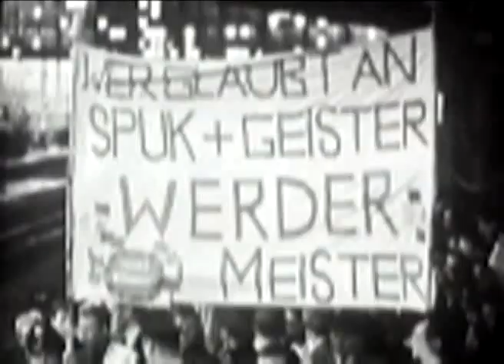TUDDIS Werdervideos Staffel 2: Werder light -Teil 05: Chronik 60er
TUDDI präsentiert das Werder Fanvideo 2008/2009 05 Chronik 60er